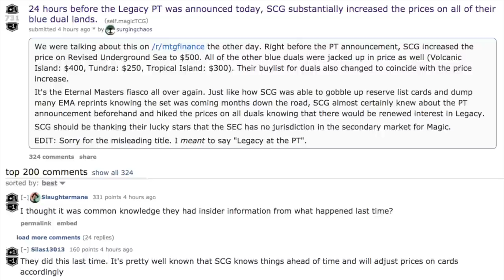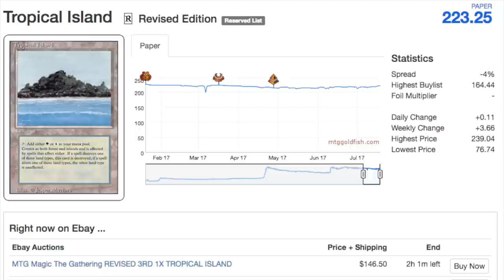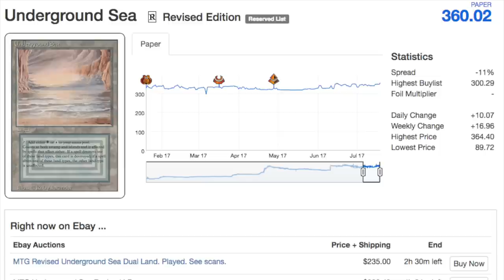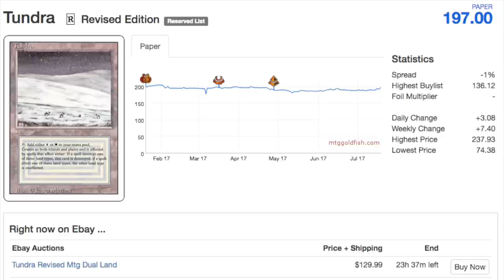RESERVE LIST BUYOUTS - CREATED by WOTC